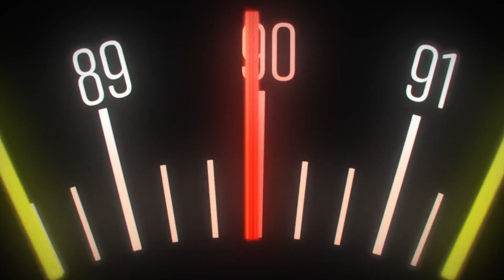Spectator Mode Channel Trailer 2024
Take a seat and have a little watch session with your host Mr. Wooksen